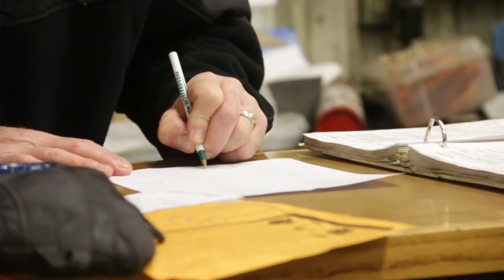Grooming: The Whitefish Difference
Our grooming crew works tirelessly to ensure that we deliver the most well groomed runs possible every single day.